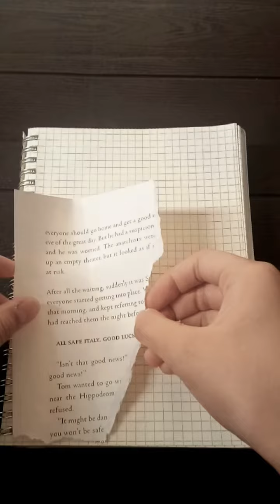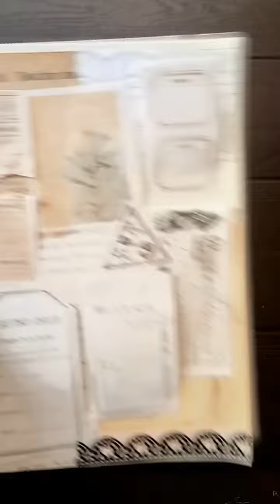Scrapbooking | Vintage themed🍁